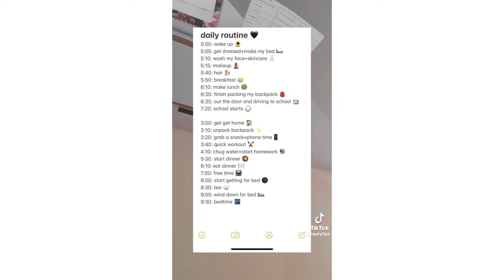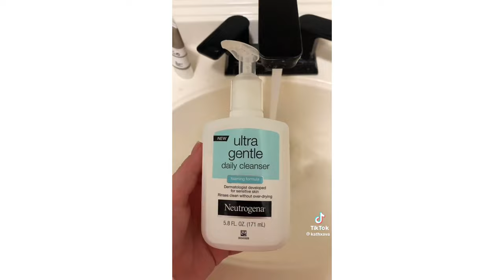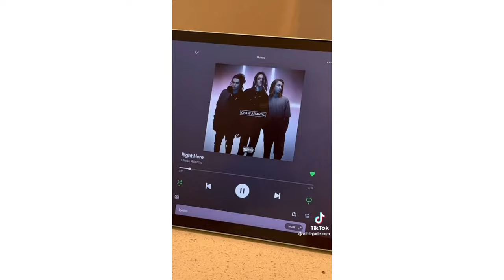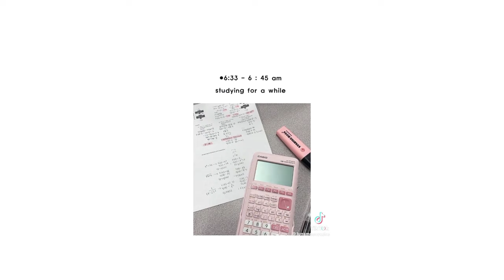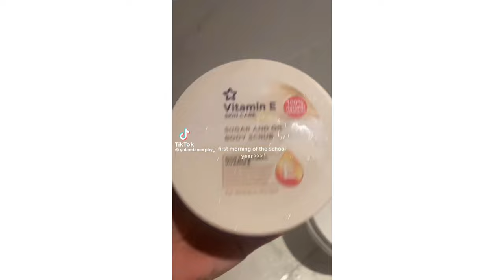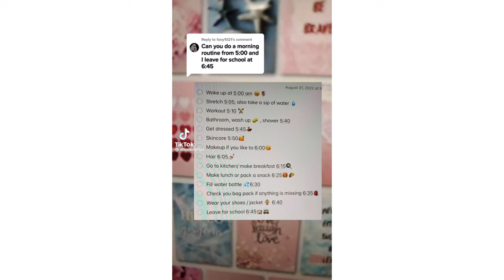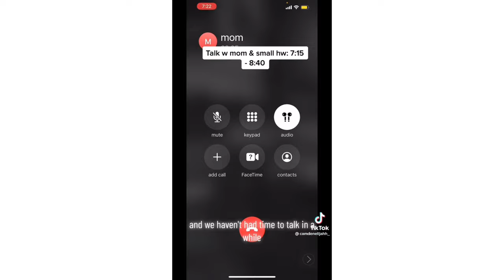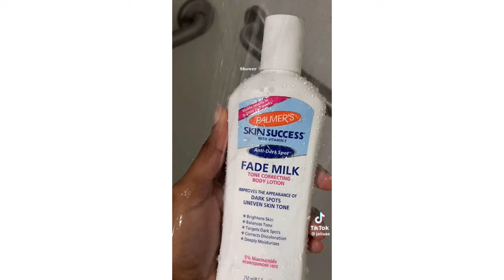5 AM school morning routine 🌥️ - TikTok Compilation ✨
5 AM school morning routine 🌥️ - TikTok Compilation ✨

No copyright is intended in this video; videos are not my own.